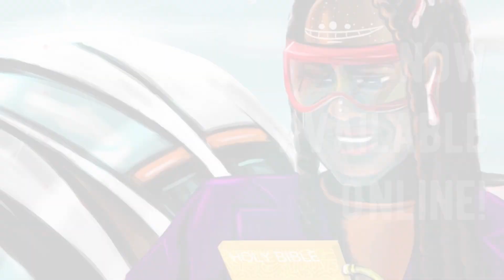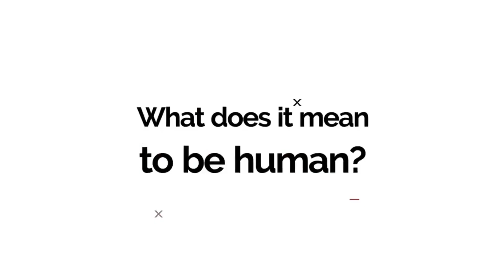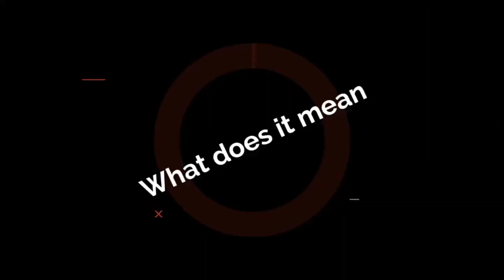Young Avengers Issue #1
Jessica Jones (a former teen superhero known as Jewel) and Kat Farrell of The Daily Bugle and heroes Captain America and Iron Man investigate a new group of teenage heroes. The story is set in the time between the "Avengers Disassembled" storyline and the beginning of New Avengers. Although the team defeats Kang the Conqueror, Captain America and Iron Man take away their gear and refuse to train the team without their parents' consent. Despite the heroes' warnings, the team continues with a new headquarters, new costumes, and new names.

When We Were Still Human 👇🏿👇🏿

THIS IS A REVIEW ONLY!

Member(s):
Iron Lad
Hawkeye
Hulkling
Kid Loki
Miss America
Noh-Varr
Patriot
Prodigy
Speed
Stature
Vision
Wiccan

Hello, I’m Your Favorite Uncle Josh!
- I Turn Storytellers into Superheroes!
—Just like the origin story is how we​ get the  superhero, the published book is how we get the author!
-Provide editing services for authors/writers!
-Produce Christian Comic Books!
-Represent Afro-Futurism!